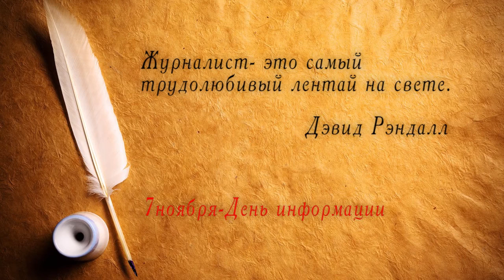Толкун Наматбаева: «Нужно возродить доверие общества к отечественной журналистике»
Профессиональный праздник всех работников средств массовой информации, радио и телевидения - День информации и печати - установлен постановлением правительства КР № 527 от 1 ноября 1993 года в день выхода в свет первого номера национальной газеты «Эркин Тоо» (ныне «Кыргыз Туусу») - 7 ноября 1924 года.